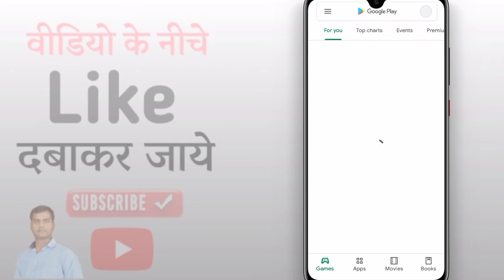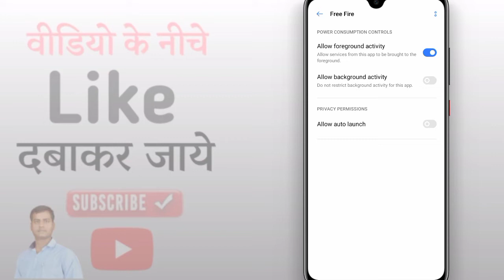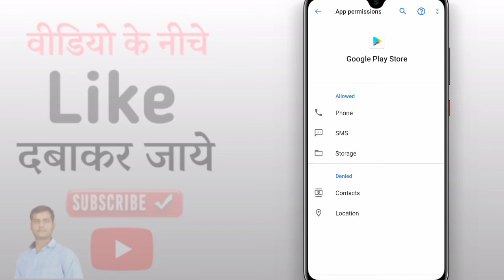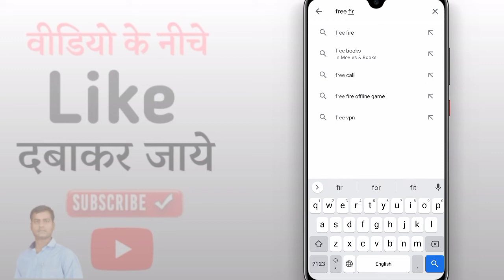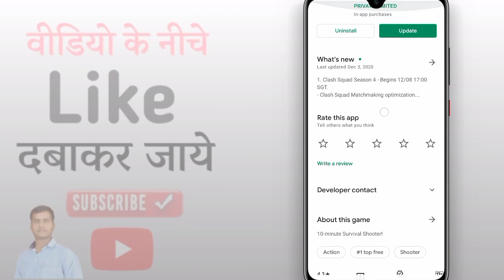Free Fire Ko Update Kaise Kare | How To Update Free Fire In Mobile | Free Fire New Update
Hello Friends

Free Fire
Free Fire update nahi ho raha hai kaise sahi kare
Official vimalesh
Vimalesh official
Free Fire ko update kaise kare 2021